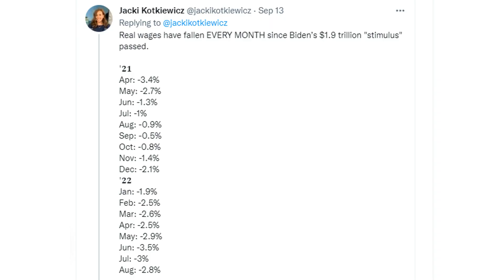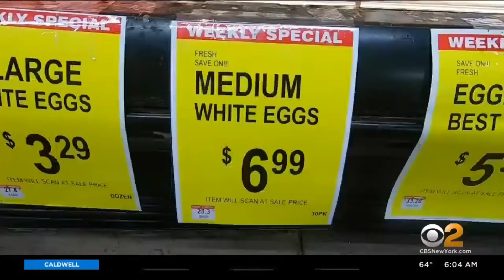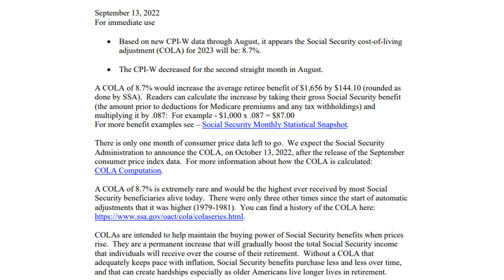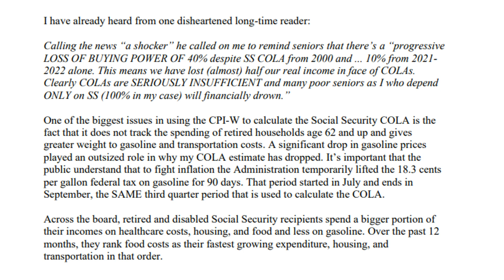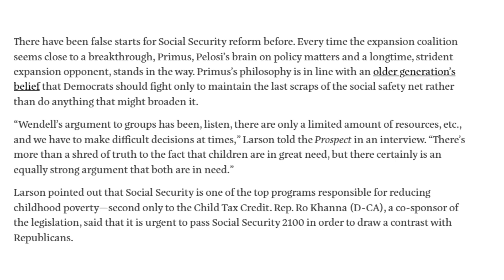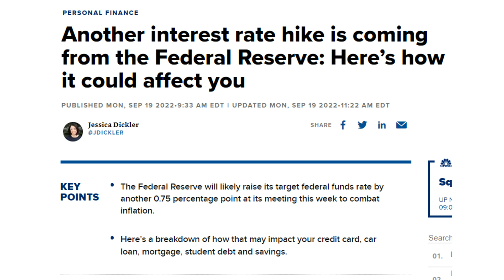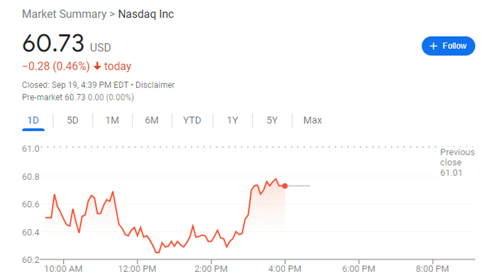GOOD NEWS! $1700 SOCIAL SECURITY INCREASE IN 2023 | SSI, SSDI BENEFITS INCREASE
In today's video, I discuss President Joe Biden's thoughts on Americans simply needing a new perspective on the 8.3% inflation, saying that it basically hasn't changed. Meanwhile, Americans, especially those on fixed incomes such as social security, SSI, and SSDI have been struggling the most to keep up with the high rate of inflation. Social security, SSI, and SSDI will get around a $1700 increase from the cost of living adjustment in 2023, but they won't see that increase until next year. Three more months for social security beneficiaries, including SSI and SSDI to deal with the higher rate of inflation before receiving the cost of living adjustment. This prediction was made by the senior citizens league, which prediction trimmed down because the lower gas prices. Other than discussing inflation and the cost of living adjustment increase for social security beneficiaries, we also discuss the stock market and Bitcoin.